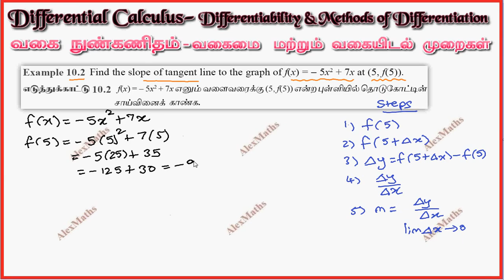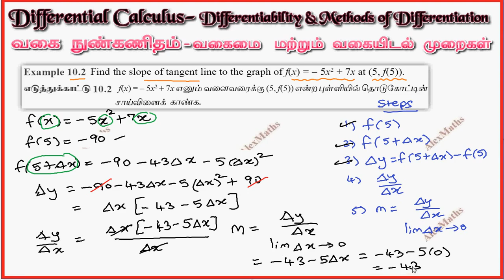Class 11 Maths | Example 10.2 | Differential Calculus | Tamil Nadu New Syllabus